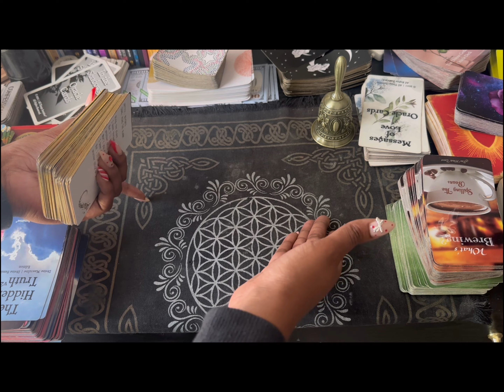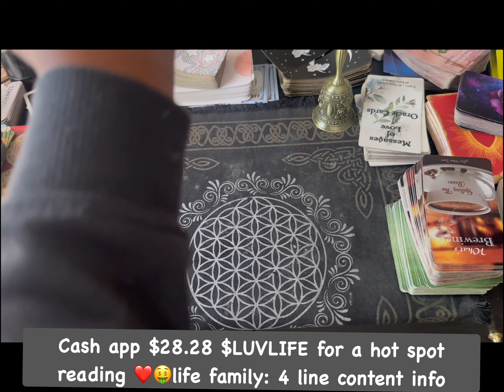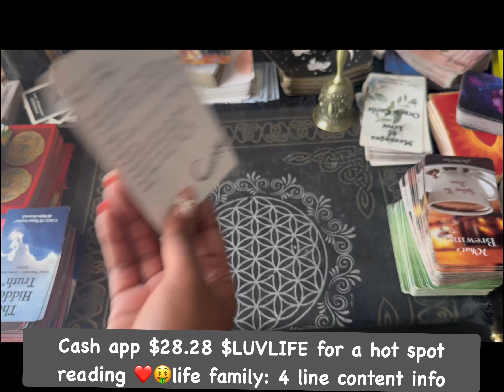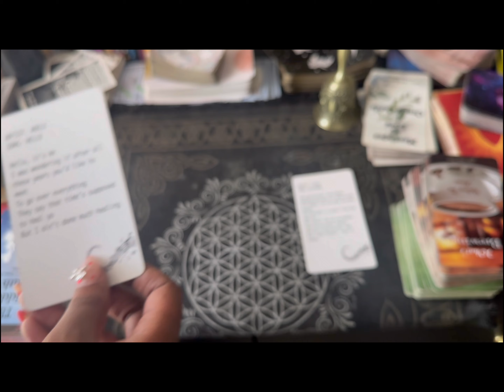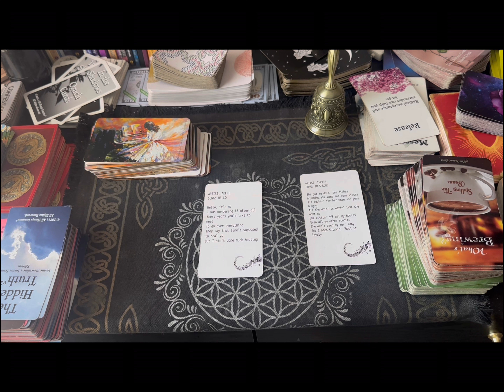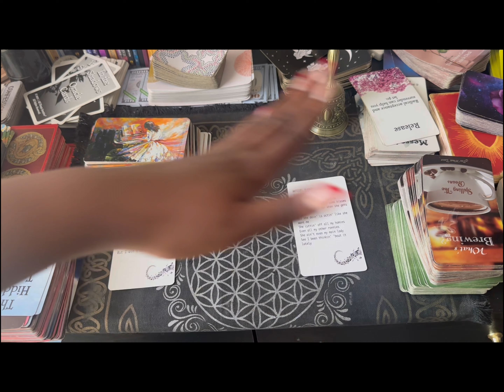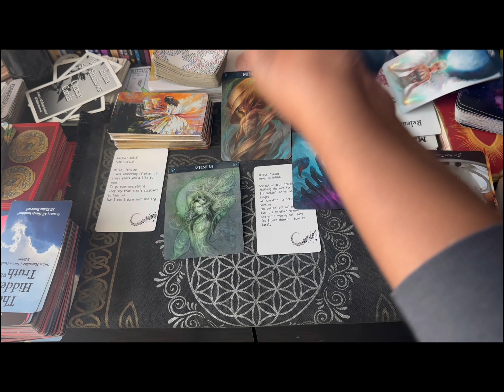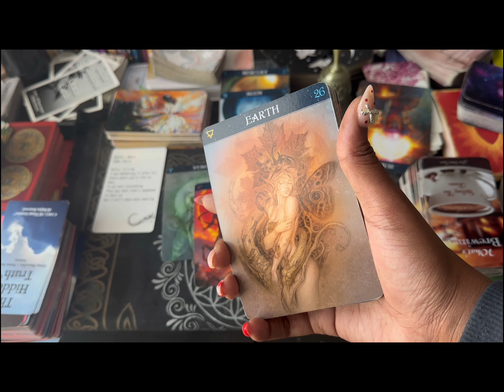Scorpio ♏️I'm sprung off of you 😍and the past pops in 🤣 press PLAY if you want to laugh